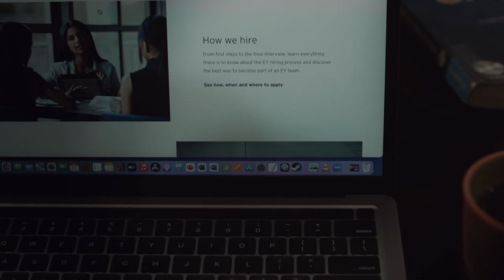Paradise holidays Digital Film..📽️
Client : PARADISE HOLIDAYS
Location : Munar
Agency : SWEET WATER
Cheif Creative Officer : Ajith G

Director : Abin Cleatus
Concept & Script : Ajith G
Producer : Nixon George
DOP : Anil vijay
Still Photographer : Aghosh Vyshnav
Editor : Kiran thomas
Costume Styling  : Jeni Abin
Director’s team : Rigil ,Hrishikesh
Line producer / Location Manager : Vakkeel Bro Munar
Make up :Vineesh Murali
DOP Associate : Ashbin Ambrose
Music Director: Rony Philip
Singers: Rony Philip and Leah Anne Philip
Sound effects : Eldho
Art Direction : Rigil ,Hrishikesh
Mixed and Mastered : Aby ,Sounds Good
Grading ,Di : Dawn
Talent Agency : Moda.fog_talents , Mohithbratnam
Cast : Varsha shetty